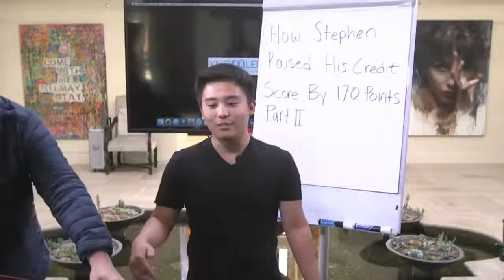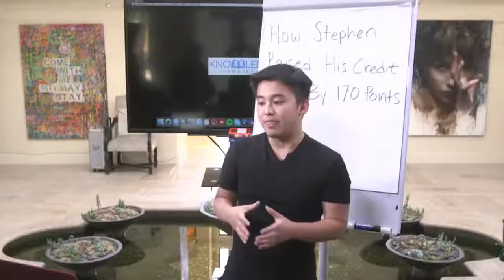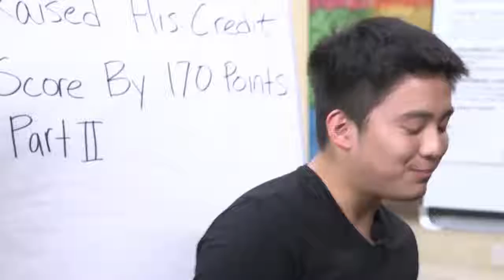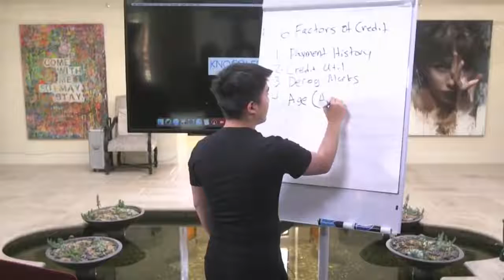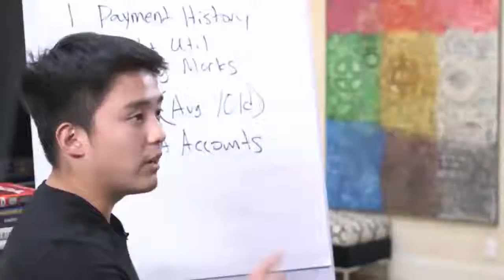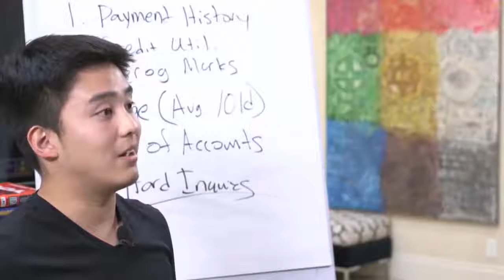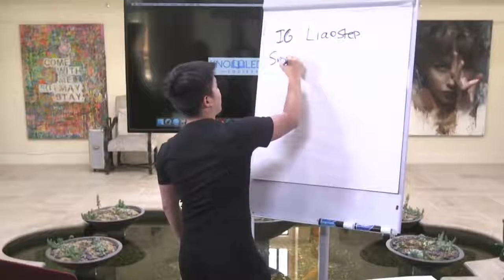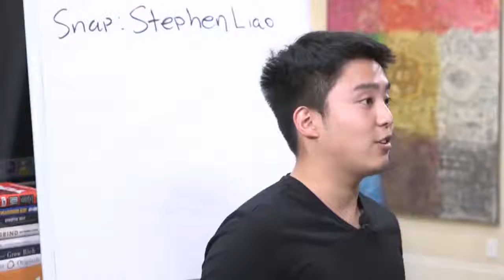2019 Tai Lopez Credit Mentor 3 0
Tai Lopez Credit Mentor 3 0

tai lopez how to create multiple streams of cash flow system2019